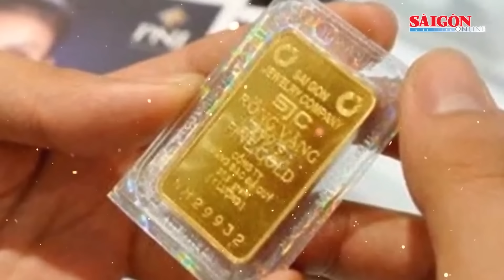Bản tin tối 21-5: Sẽ miễn nhiệm chức Bộ trưởng Bộ Công an với Đại tướng Tô Lâm; Vàng SJC giảm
SGGP | Bản tin tối 21-5 trên Báo Sài Gòn Giải Phóng có các thông tin đáng chú ý sau: Sẽ miễn nhiệm chức Bộ trưởng Bộ Công an với Đại tướng Tô Lâm; Vàng SJC tiếp tục giảm sau phiên đấu thầu thành công thêm 7.900 lượng vàng miếng; Bé trai lớp 8 bị đánh khi đang chơi bóng rổ ở sân đình Lệ Mật đã tử vong; Cấp cứu một trường hợp suy thận sau khi chạy marathon; Trưa 21-5, miền Bắc xuất hiện “mặt trời quầng”.